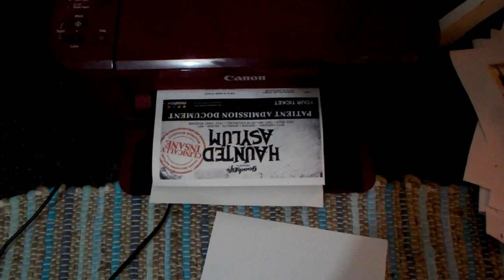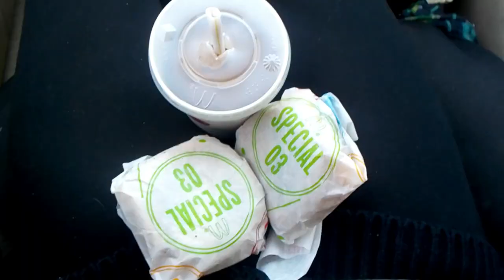GOODLIFE FESTIVAL 2018 ( vlog )